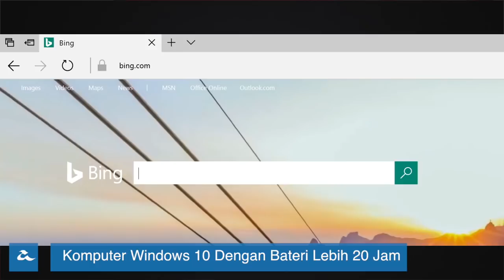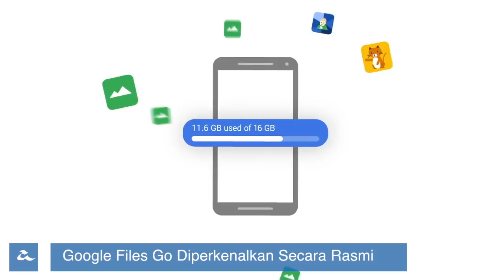Amanz24 - Snapdragon Tech Summit, Instagram Stories, Google Files Go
Qualcomm hari ini mengambil pentas utama melalui acara khas, dan mengumumkan sejumlah perkara baru. Antaranya adalah cip Snapdragon 845 yang bakal hadir dengan rekaan 10nm, dan menawarkan akses LTE lebih pantas. Xiaomi turut mengambil peluang dan mengumumkan mereka bakal memperkenalkan peranti dengan Snapdragon 845.

Selain itu, Qualcomm dan Microsoft turut mengambil peluang mengumumkan komputer Windows 10 dengan masa penggunaan bateri melangkaui 20 jam. Dua komputer riba baru yang akan hadir dengannya, menjalankan Snapdragon 835 adalah daripada Asus dan juga HP.

Tidak ketinggalan sama adalah AMD yang mengumumkan mereka dengan Qualcomm turut akan bekerjasama untuk hasilkan PC Always Connected menggunakan pemproses Ryzen Mobile.

Dalam arena aplikasi, Instagram kini membolehkan anda menyimpan Instagram Stories melangkaui 24 jam, dan memaparkan Stories Highlights di profil Instagram anda.

Google pula telah memperkenalkan aplikasi pengurusan fail mereka, Google FIles Go secara rasminya, membolehkan pengguna Android seluruh dunia memuat-turun dan menggunakannya.

Dan akhir sekali, Jabatan Imigresen Malaysia kini memperkenalkan Cermin Marikh untuk memudahkan proses pengambilan gambar passport untuk bayi.